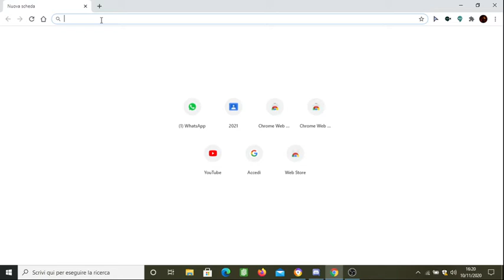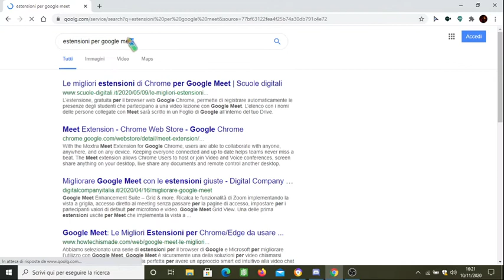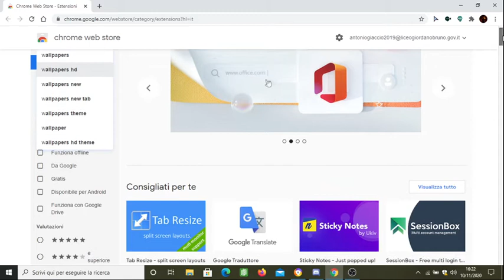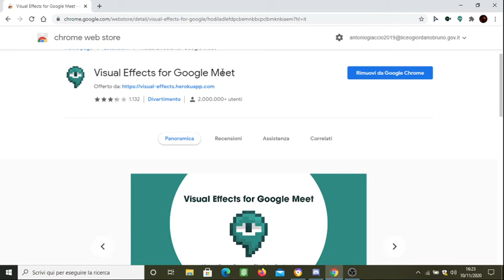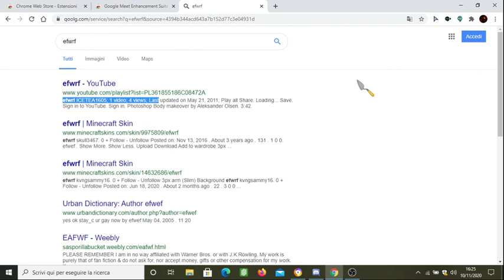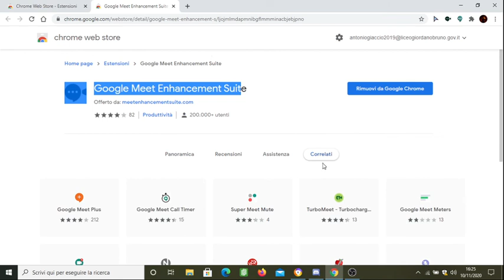Migliori estensioni per google meet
Ciao ragazzi, non siete bravi a scuola? Vi serve qualcosa per superare le interrogazioni? Guardate il video fino alla fine